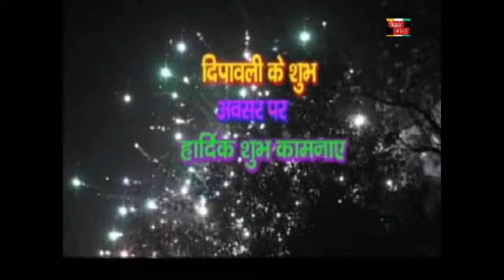today news,.bhiwani halchul news.yogesh parmar news, accident news.